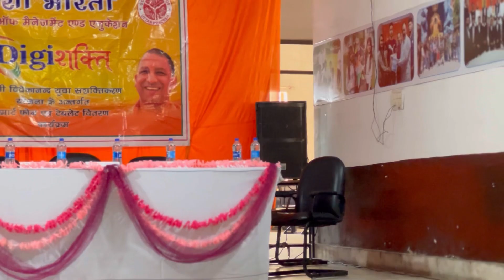Part -2 alumni meet in college 😍